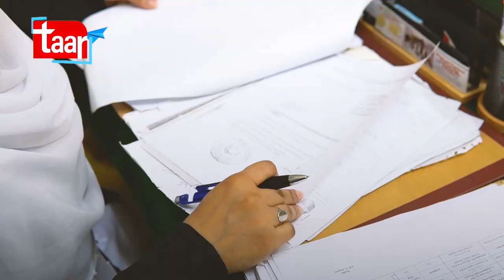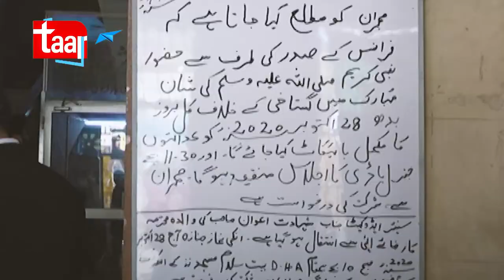Rizwana Jalib | Anti-Terrorism Court Prosecutor General | Karachi | Central Jail Karachi | Taar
Dealing with criminals in Central Jail Karachi is not easy. But Rizwana Jalib has been performing excellently at her job as prosecutor general at the anti-terrorism court. Rizwana has to deal with many issues, including threats from prisoners, yet she stands strong in the face of criticism and fear when performing her duties.